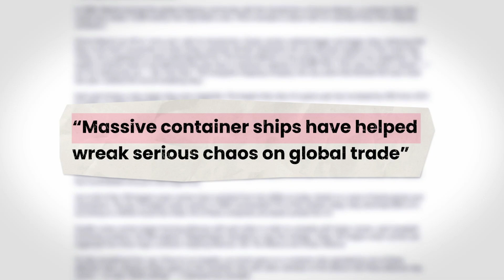Why Americans are flocking to store-brand everything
Consumer goods have seen historic inflation. Now, Americans are flocking to private-label goods to weather the storm. FreightWaves senior vertical expert Adam Josephson knows all things paper and packaging, and explained what’s happening to MODES host Rachel Premack.